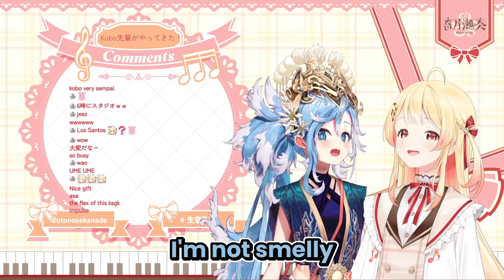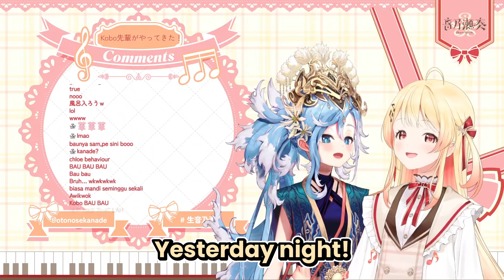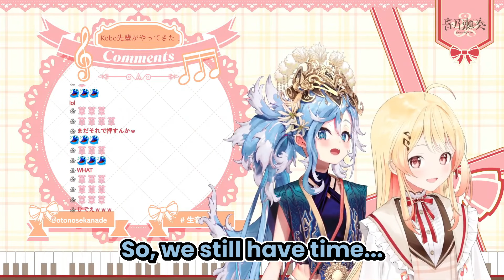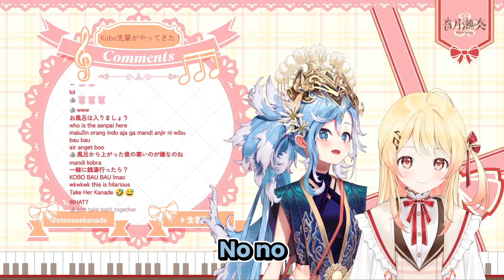This off collab stream with Kobo and Kanade was so hilarious HAHAHA